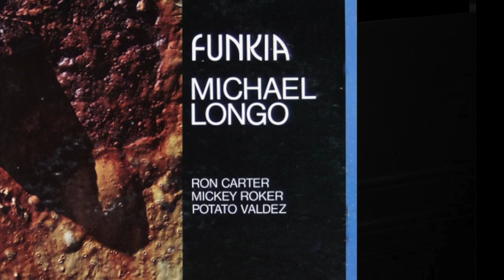Michael Longo - The Last Tango in Paris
Album : Funkia [1974]

Personnel
Michael Longo -- electric and acoustic piano
Ron Carter -- bass
Mickey Roker -- drums
Carlos "Patato" Valdes - percussion